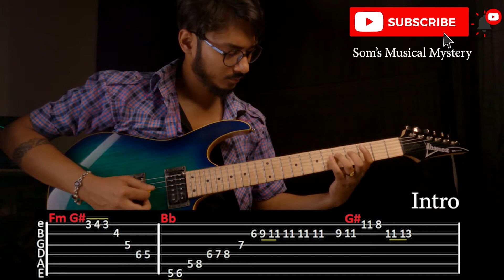Tumhe Apna Banane Ki kasam || Guitar lead tab || Soumya Som Ray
Original Credits :
Film :  Sadhak
Song :  Tumhe Apna Banane ki Kasam
Singer : Kumar Sanu , Anuradha Paudwal
Lyrics : Sameer, Surendra Sathi, Rani Mallik
Artist : Sanjay Dutt, Pooja Bhatt
Music director :
Musin On : T-series

0:00 - Intro
0:23 - Filler
0:25 - solo2
0:30 - solo3

"Learn, practice & play"
Connecting students with beginner / Advanced / easy guitar courses through Online training, home training & personal training..
Course material is available anytime on any device (desktop / mobile / streaming)